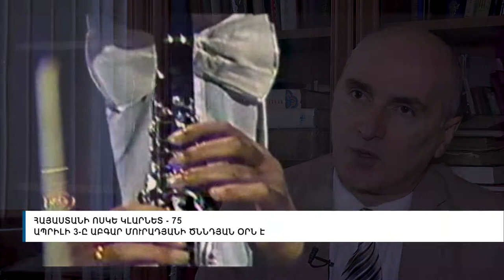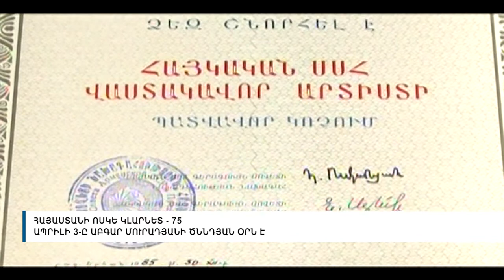Ռեպորտաժ նվիրված Աբգար Մուրադյանի 75-ամյակին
Հայրս՝ ՀՀ վաստակավոր արտիստ, պրոֆեսոր Աբգար Գուրգենի Մուրադյանն ապրիլի 3-ին կդառնար 75 տարեկան։